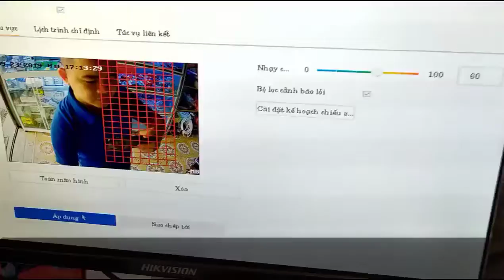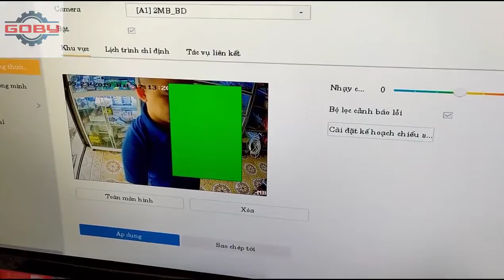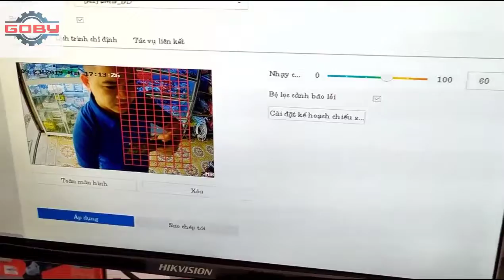Camera Chống Trộm GIÁ SỈ | camera chống trộm khong day | lắp camera chống trộm